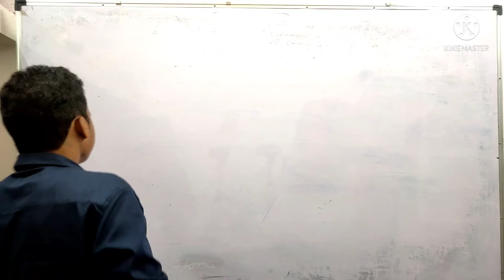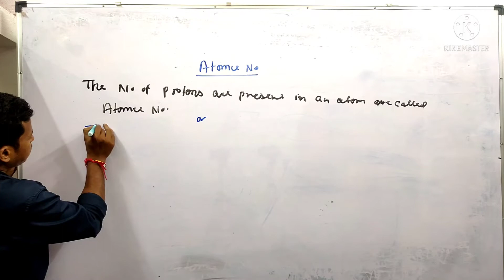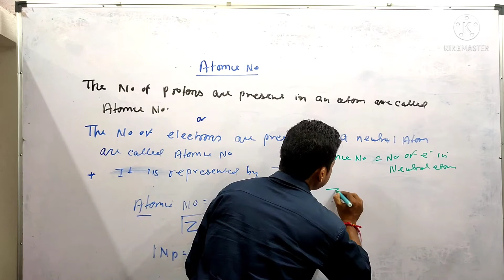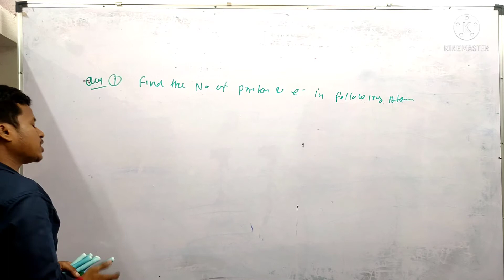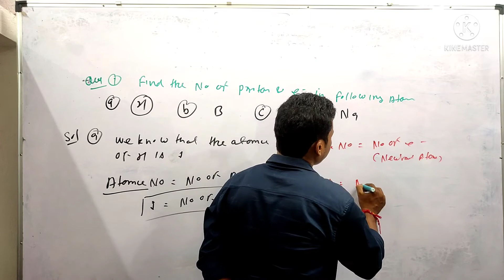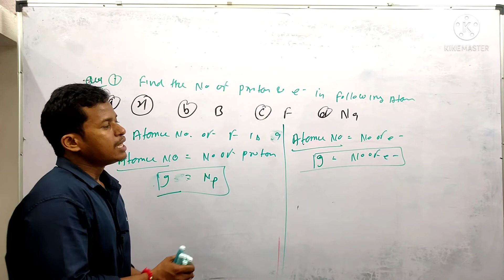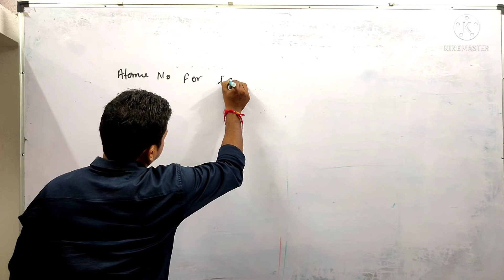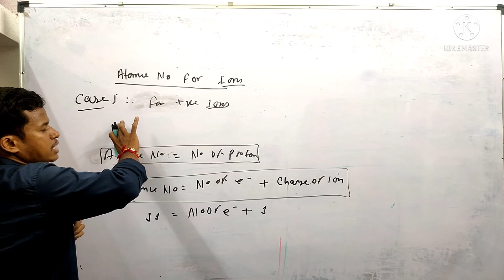ATOMIC NUMBER BY SANDEEP SIR